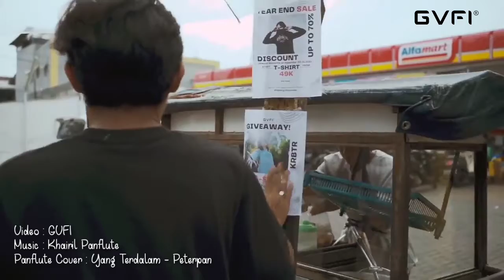Khairil Panflute - Yang Terdalam (Cover Panflute & Video Clip by GVFI)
"Yang Terdalam" is a song by Peterpan. Enjoy this instrumental Panflute cover by Khairil Panflute.

The video was filmed by GVFI. Special thanks to GVFI